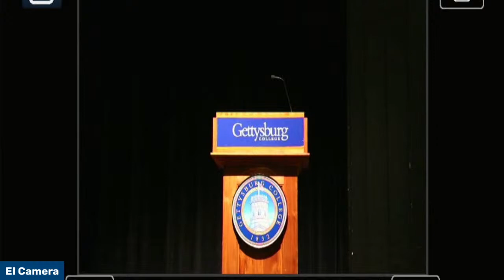Blavatt Lecture: Gov. Wes Moore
Maryland Gov. Wes Moore delivers the 22nd Annual Blavatt Lecture titled "More than Waving a Flag: Redefining American Identity in a Gen-Z World."

Can we still love America despite the dark truths of our past and the challenges we face in this moment? Should we maintain faith in our institutions even if they continue to fail us? What can we do to inspire service in this difficult time for our country? Is there still a place for patriotism in American life?

Pulling from his experience as a combat veteran, small business owner, nonprofit leader, and public servant,  Governor Moore will make the case for why we should still feel optimistic about America’s future and explore how this generation can help restore the belief that our country can do big things.